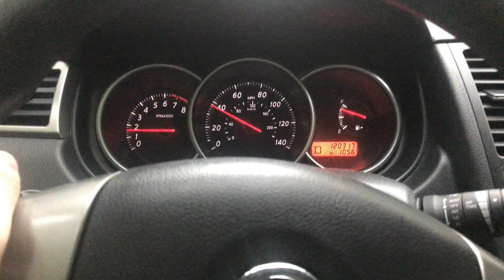Sahale Mountain Summit - 6/23-24/18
Summit of Sahale Mountain in the North Cascades via Boston Basin and the Quien Sabe Glacier beginning at the Eldorado Peak Trailhead.

The gate was closed at mile marker 20 (Eldorado Trailhead) so we had to walk an additional 2.5 miles each way to get to the climbers trail that takes you up to Boston Basin. We roped up at the base of the glacier (~6,700 ft) and used eight pickets on the cornice between the saddle and the summit block. We used two fixed lines from the base of the summit block to the summit.

Feel it Still by Portugal. The Man
Out There by Long Distance Calling